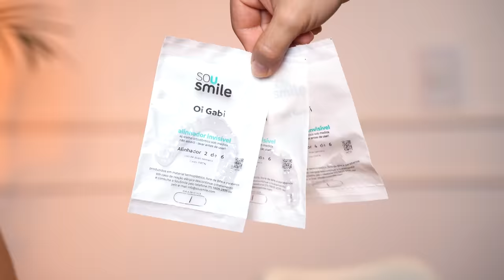PROVANDO DOCES MUITO DIFERENTES! Trakinas de Bubbaloo, OREO de Limão, Bono Fininho e mais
Faça a sua avaliação online gratuita na Sou Smile pelo meu
Cupom pra ganhar Clareamento: GABENABLACK

No vídeo de hoje estamos provando Doces muito diferentes do mercado Brasileiro. Trakinas de Bubbaloo, Oreo de Limão Siciliano, Bono Fininho, Trakinas de Mousse de Limão e mais

♥ Cupons
AMARO - GABEZANQUI
SHEIN - S4GABEZANQUIBR
VIZZELA - GABE15